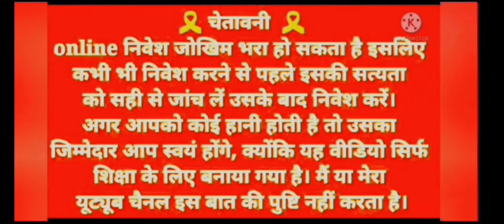Trick Joy Rummy Gold Mines Game || Gold Mines Online Game Trick 2023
Trick Joy Rummy Gold Mines Game ||
Gold Mines Online Game Trick 2023

video topic
how to play gold mines game
gold mines game winning trick
joy rummy real cash game
gold mines game khelne ka trika
how to win gold mines game